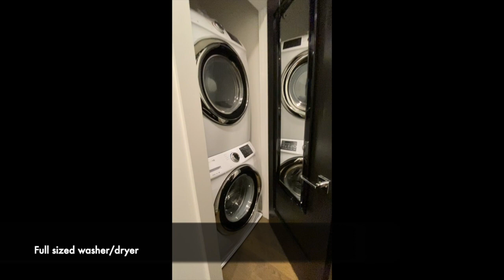2216 11th Street, NW #4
This video is about 2216 11th Street NW #4